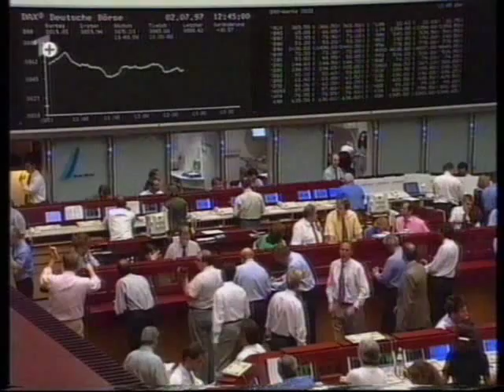Astra Promo: ARD Digital - 1997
ARD Digital Promo Video for it's then forthcoming free digital bouquet. Recorded in 1997 from SES-Astra's digital promo channel in 1997.